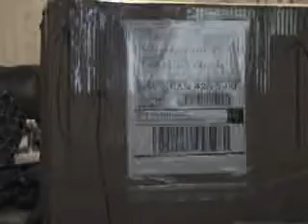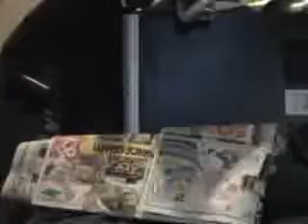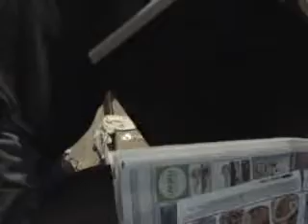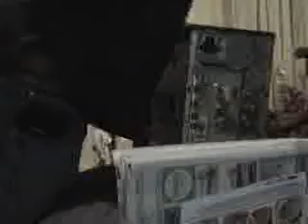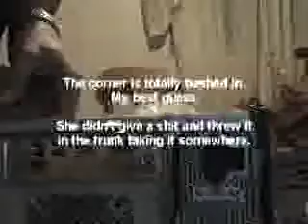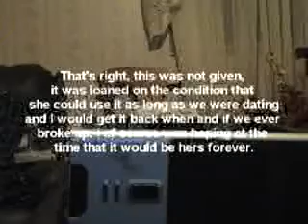DON'T loan a computer you cannot afford to give away.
It's been a long time coming, but I finally got my computer back that I loaned to my now ex-girlfriend. It will be for sale as soon as I am done the forensic wipe on the drive, and re-installing Windows.